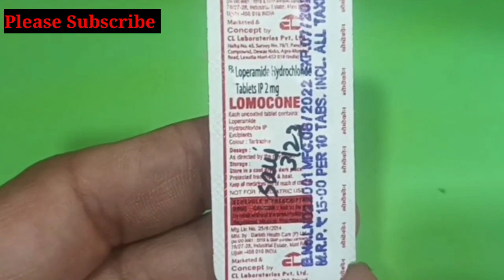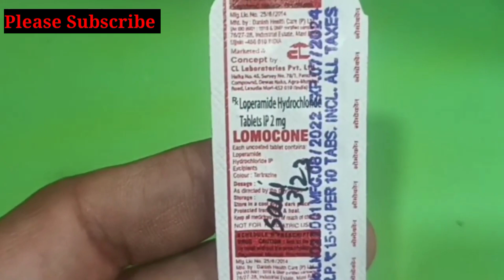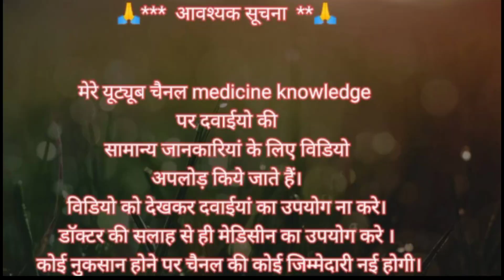छोटो बच्चो के दस्त/जुलाब का दवाई, Lopramide Hydrochloride Tablet 2mg | Julab/dast ka best tablet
dast ka dawai
julab ka dawai